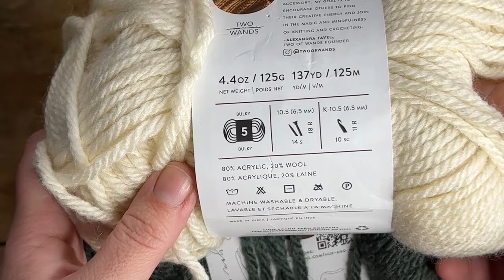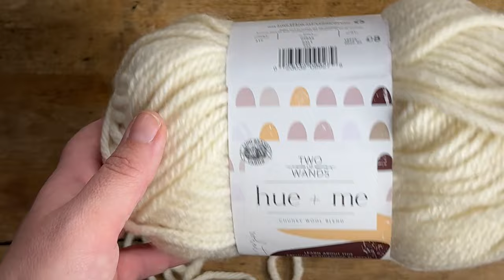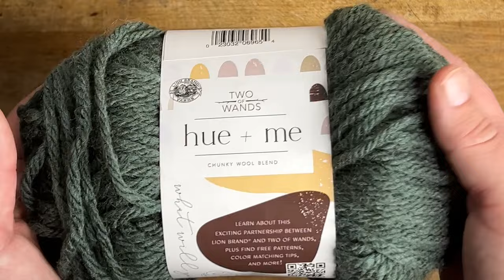Crochet Santa Hat Wine Topper | Crochet Wine Bottle Bag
I am beyond thrilled to share with each and every one of you my latest crochet creation – the whimsical and festive Crochet Santa Hat Wine Topper pattern! 🍷🎅✨

In this video, I’ll walk you through the details of this pattern that’s sure to add a sprinkle of holiday joy to your crochet projects. Making this wine topper a must-have for your festive celebrations.

As an intermediatelevel, this pattern is designed for most skill levels. Join me in spreading the holiday cheer, one crochet stitch at a time!

🌟 Highlights:

 • Dive into the cozy world of crochet with this festive Santa hat wine topper.
 • Perfect for gifting or adding a touch of handmade magic to your own holiday celebrations.
 • Versatile and fun – because wine bottles deserve to be dressed up too!

🔗 Find the free written pattern on my blog and start your festive crochet adventure today!

Let’s make this holiday season extra special with a touch of handmade magic. 🧶💖✨

Xoxo,
Christine

Materials needed:

Lion Brand Hue +Me in 2 contrasting colors (colors I used are below):
– 1/2 skein Salt (color A)
– 1/2 skein Spicy (color B)
8.00mm crochet hook
scissors
measuring tape
tapestry needle
stitch marker

Pattern notes:

- This pattern is written using standard US crochet terms.
- This wine topper will fit a standard 750ml bottle of wine.
- This pattern is worked in the round without joining. - - Be sure to use a stitch marker.
- Use any #5 bulky yarn for this pattern.
- Ch 1 never counts as a stitch.